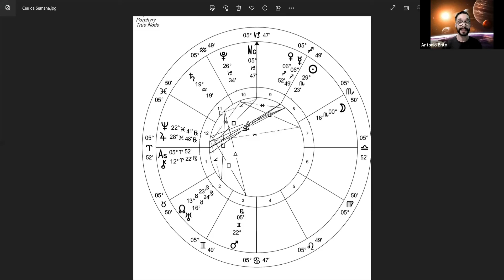Céu da Semana